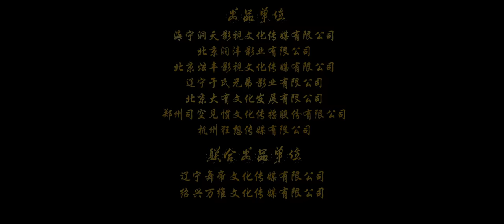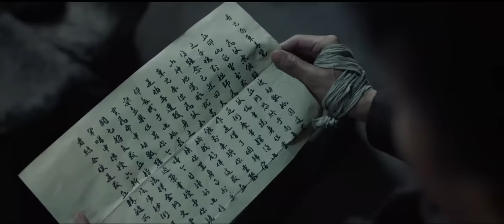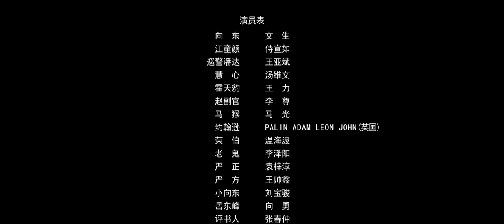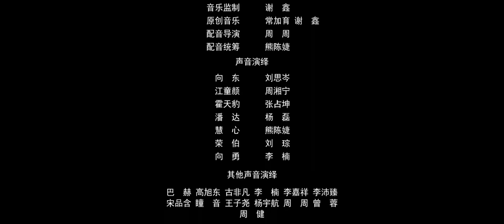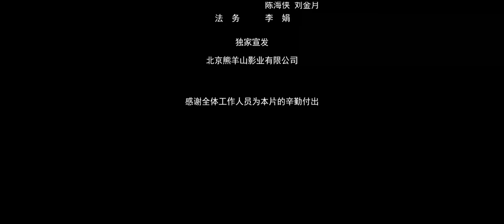หนังจีนเต็มเรื่องพากย์ไทย | บุกสุสานขุนนางสวรรค์จิ่วหลง(The Supreme Chief: Adventure to the Unknown)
🌟 【สัตว์ประหลาดวายร้าย ปรสิตกลายพันธุ์ (Deadly Parasite) เต็มเรื่องพากย์ไทย】
🌟 【จระเข้มฤตยู (The Blood Alligator) เต็มเรื่องพากย์ไทย】
🌟 【ศึกจอมยุทธ์วิญญาณสะท้านพิภพ (Jue Shi Zhan Hun) เต็มเรื่องพากไทย】
🌟 【ลิงเกราะเหล็กเย้ยมฤตยู (Iron Monkey) เต็มเรื่องพากไทย】

เรื่องย่อ:
ปลายราชวงศ์ชิงและสาธารณรัฐจีนตอนต้น ขุนศึกแก่งแย่งดินแดนกัน
การต่อสู้ได้เริ่มต้นอีกครั้งในกลียุค ลือกันว่ามีการรวมตัวกันของ โมจิน ฟาชิว ปานซาน เซี่ยหลิ่งสี่สำนักใหญ่ เพื่อตามหาสุสานลับของขุนนางสวรรค์จิ่วหลง
ผู้คนต่างแห่กันไปเพื่อช่วงชิงสมบัติแห่งสุสานลับ เสี่ยงอันตรายอย่างไม่คิดชีวิต

ผู้กำกับ: Guo Yulong
ผู้เขียนบท: Guo Yulong
นำแสดงโดย:Wen Sheng/Wang Yabin/Shi Xuanru
ประเภท: แอคชั่น / นิยายวิทยาศาสตร์ / ผจญภัย / ผจญภัย / แฟนตาซี